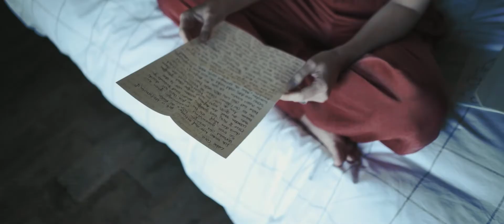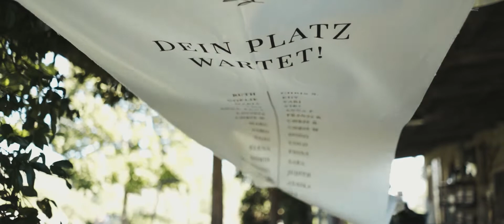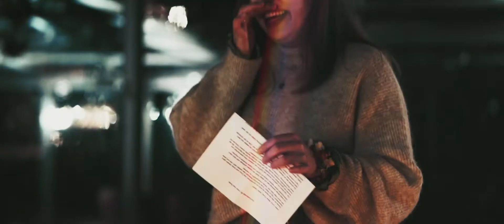Coco loves Dodo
Dominik und Coco gaben sich 2020 mitten in den Bergen der Toskana vor ihrer engsten Familie und den engsten Freunden das Versprechen, bis sie alt und faltig sind das Leben gemeinsam zu feiern.
Eine Feier war auch das gesamte Wochenende, das aus gutem Essen, herrlicher Livemusik, emotionalen Worten, einer fetten Party und schönem Wetter bestand.
Ihre Liebe ist eine einmalige Geschichte, getragen von zwei Herzen, die in den letzten Jahren miteinander gewachsen sind und jegliche Höhen und Tiefen zusammen gemeistert haben.